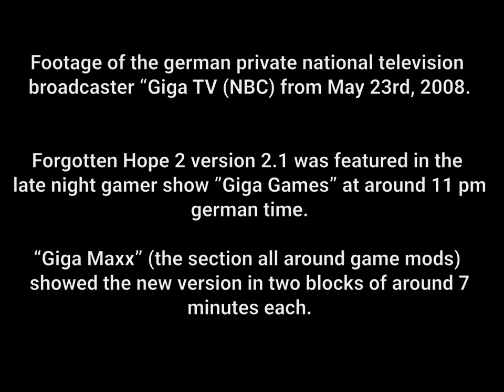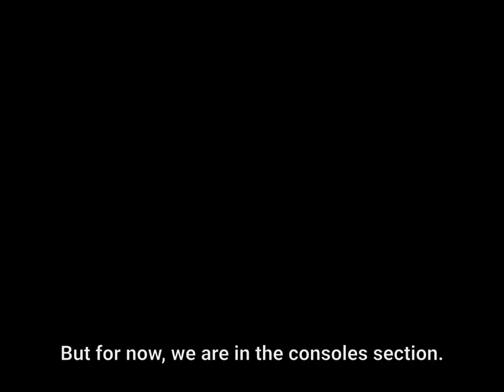Forgotten Hope 2 - Featured at GIGA Games 2008 (with english subtitles)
Clip of the 15-minute long feature of Forgotten Hope 2 version 2.1 in german private national television on May 23rd, 2008.